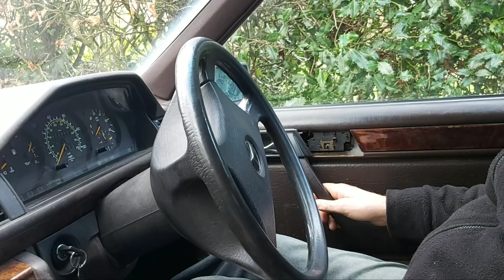Hari terakhir di Rumah sebelum Liburan || Nitipin Lexy, Lily dan Lala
dan